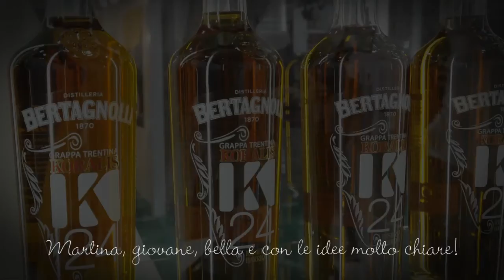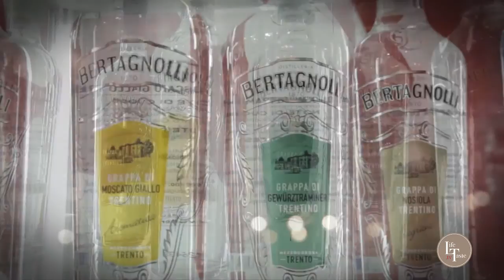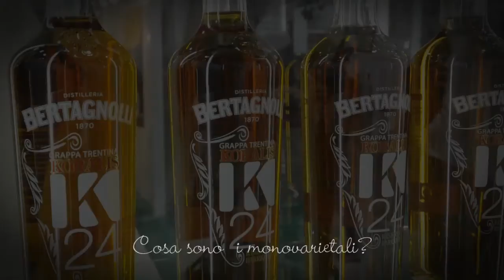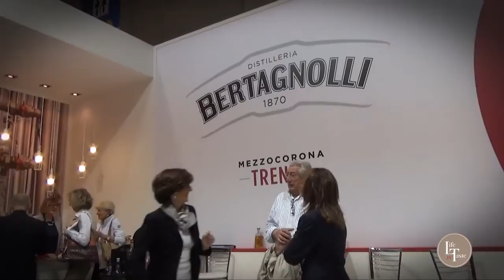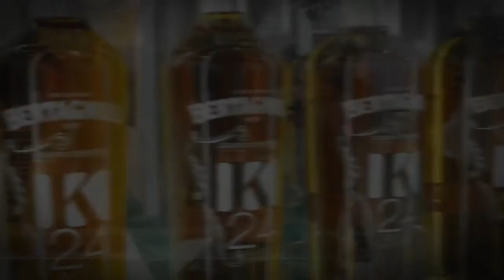LIFETASTE TV INTERVISTA MARTINA BOSETTI: Una Grappa? No...una Bertagnolli!